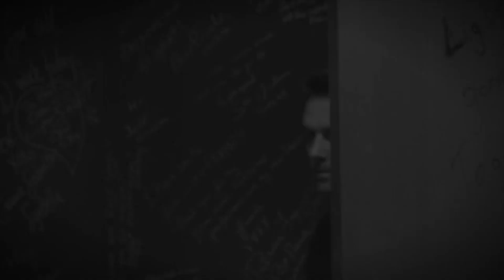Sean Cannell | Dropping Bombs (Ep 130) - Help your business succeed by thinking like a YouTuber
Today, Brad sits down to talk with Sean Cannell. Sean is a Las Vegas local, wrote the book YouTube Secrets: The Ultimate Guide to Growing Your Following and Making Money as a Video Influencer. Today, they’ll talk about Sean’s secrets to succeeding on the video platform. Here are a few highlights:

- The trick to increasing your ranking (and visibility) is minutes! Don’t send people off-platform to a landing page. Instead, YouTube wants to see your viewers binge-watch videos, so keep linking them to the next clip!

- Only talking about your own product is a losing strategy. Don’t be afraid to mention other brands if it helps your audience see value in what you produce.

- Your business gets questions. YouTube is a search engine. Every one of your FAQs should be a video helping your customers find answers to their most frequent questions.

- Join into conversations! Your videos have got to interject your two cents in a trending conversation topics. Play off of topics that big names on YouTube have made popular.

Want to learn more about how to succeed on YouTube? to see more of Sean’s tips and sign up for his training.

You can find the audio version of Dropping Bombs here on iTunes Or, find it wherever you listen. Just search: Dropping Bombs with The Real Brad Lea.